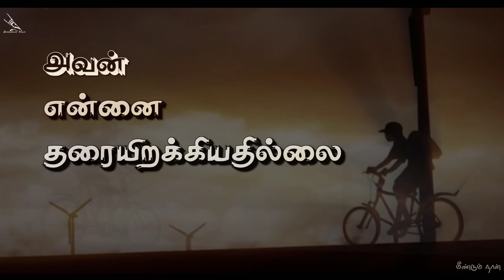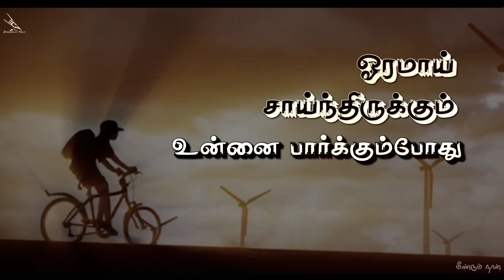நான் மிதித்த நண்பன் | " Cycle " | Naan Midhitha Nanban | Tamil Kavithai | Meendum Naan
மீண்டும் நான்

Full Tamil Kavithai in the video Below :

என் பலவருட ஞாபகங்களை
என்னோடு சேகரித்த
என் நண்பன்,

இன்று என் வீட்டு மூலையில்
துருப்ப்பிடித்து சாய்ந்து கிடக்கிறான்...

அவன் தோள் பிடித்து நெடுந்தூரம் சென்றுள்ளேன்..
அவனை மிதித்து மிதித்து என் தூரங்கள் கடந்துள்ளேன்...

நாங்கள் மழையில் நனைந்தோம்...
காதல் வயப்பட்டோம்...

மொட்டை வெயிலும்,
வெயில் தரும் வேர்வையும்கூட
எங்களை தடுத்ததில்லை...

வேகமாய் செல்லும்
மோட்டார் வாகன முயல்களுக்கு மத்தியில்,
நாங்கள் இருசக்கர ஆமைகள்தான்...

அதை எண்ணி கவலை கொண்டதாய்
எங்களுக்கு நியாபகம் இல்லை...

என் சோகம்
என் சைக்களின்
வேகத்தில் பிம்பப்படும்...

என் இன்பம்
எங்களின் பாதையில் குறுக்கிடும் வேகத்தடையையும் தகர்த்தெரியும்...

நான் அவனோடு பயணித்தேனா ?
அவன்‌ என்னோடு பயணித்தானா ?
என்று தெரியவில்லை...

ஆனால் நாங்கள் பயணித்தோம்...
ஓரே பாதையில் மீண்டும் மீண்டும் பயணித்தோம்...

என் கால்கள் களைத்தாலும்...
அவன் சக்கரங்கள் மூச்சு வாங்கினாலும்...

நான் அவனை கைவிட்டதில்லை..
அவன் என்னை தரையிறக்கியதில்லை...

நண்பா...

நான்‌ உன்னை
ஏறி‌ஏறி மிதித்திருக்கிறேன்..

உன் கழுத்தை
அங்கும் இங்கும் திருப்பிருக்கிறேன்...

சுட்டெரிக்கும் வெயிலிலும்
கொட்டி தீர்க்கும் மழையிலும்
எனக்காக காத்திருந்தாய்‌...

அத்தனையும் பொறுத்துக்கொண்டு...
என்னை பொதி சுமந்தாய்...

இன்று என் வீட்டில் ஓராமாய் சாய்ந்திருக்கும் உன்னை பார்க்கும்போது...

நான் என்னையே
திரும்பி பார்ப்பதாய் தெரிகிறது நண்பா...

Meendum Naan

For Upcoming Tamil Kavithai updates...

1.Tamil Kavithai
2.Kutty Kavithai
3.Cycle Kavithai
4.Whatsapp Status Tamil
5.Tamil
6.Cycle tamil

Tamil Kavithai | மீண்டும் நான்